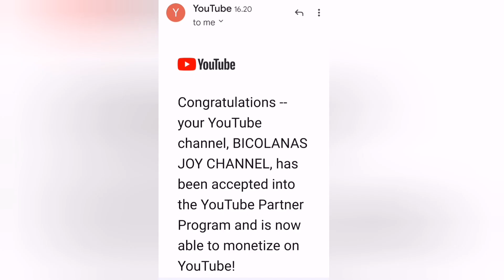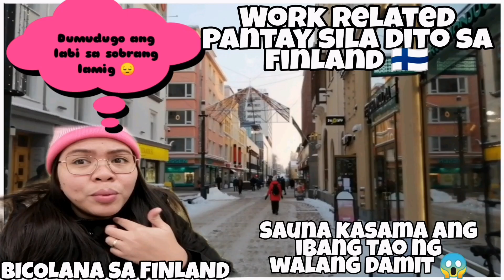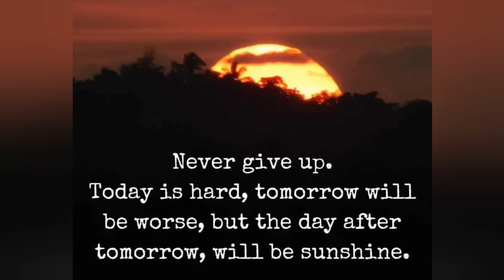FINALLY FIRST VIDEO AS MONITIZED CHANNEL😍|THANK YOU ALL|FILIPINA-FINNISH LIFE IN FINLAND 🇫🇮|V#216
Hello everyone,

My name is Joy, bicolana from Philippines and currently living here in Finland 🇫🇮 with my Finnish husband..

This channel is about my simply life journey here in Finland together with my husband ,sharing our travel adventures,life style and some information about Finland.

 Salamat po sainyong panunuod.

. See you on my next video  mga ka bicolana.

Please comment and share my videos Salamat. ❤️

EXTENDED RESIDENTS PERMIT FOR 4 YEARS

🤍You can watch the link below as well :🤍

HOW I MET MY FOREIGN HUSBAND (PART 1)

HOW I MET MY FOREIGN HUSBAND LOVESTROY (PART 2)
PANO KO NALAMAN NA SERYOSO ANG AKING AFAM?

HOW WE PROCESS MY RESIDENCE PERMIT TO FINLAND 🇫🇮 as a spouse of finnish citizen 🇫🇮♥️

PANO AKO NAKA PUNTA DITO SA FINLAND?

🤍HOW I CHANGE MY PHILIPPINES DRIVER'S LICENSE TO FINNISH LICENSE 🤍

8 CULTURE SHOCKS IN FINLAND AS FILIPINA